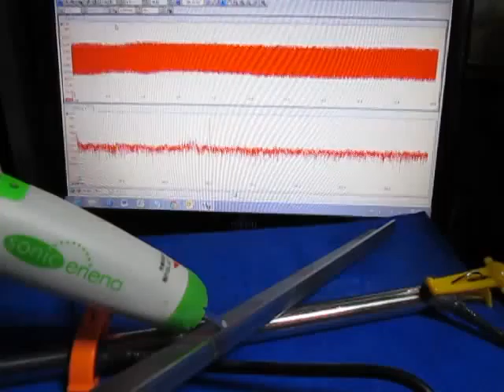超音波プローブ（Ultrasonic probe）